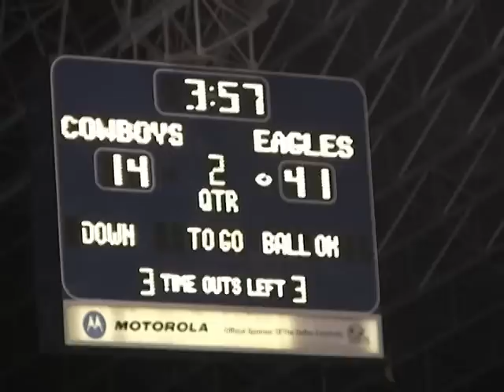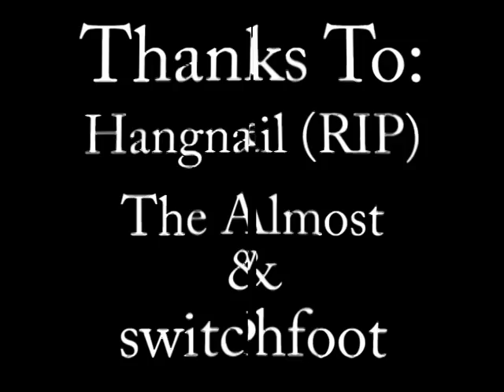2008 Allen vs Coppell American Football Playoffs 11-22-08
Song #1 Hangnail - "Friendly Advice" At Amazon.com

This is the 2nd round 5A Division I Texas High School playoff game between the Allen Eagles (White Uniforms) and the Coppell Cowboys (Dark Uniforms). This game was played at Texas Stadium.

Allen Overwhelmed the Cowboys beating them 56 to 28.